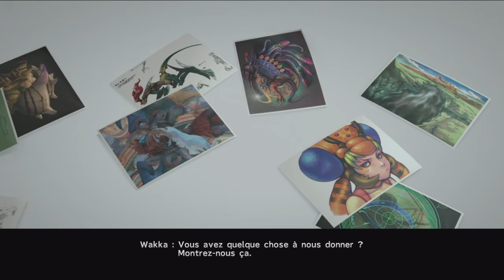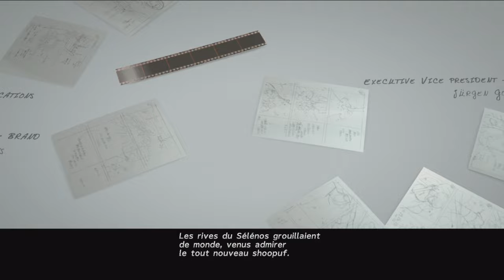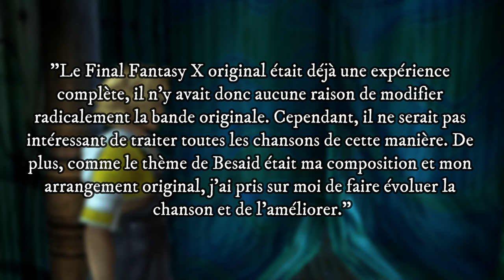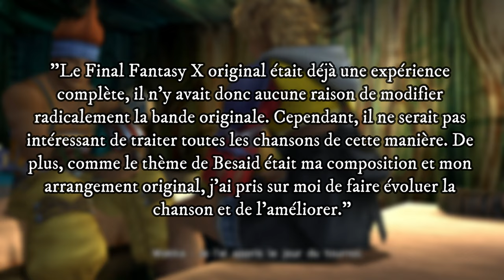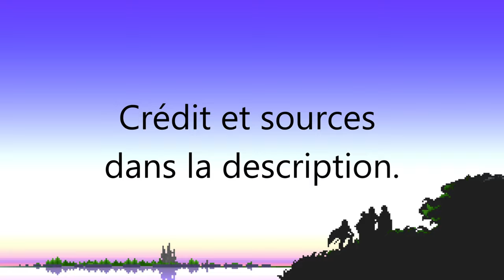Besaid : Point de départ du pèlerinage de Yuna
ATTENTION : LA VIDEO SPOIL DES ELEMENTS DE FINAL FANTASY X, FINAL FANTASY X ETERNAL CALM, FINAL FANTASY X-2, FINAL FANTASY X-2.5 LE PRIX DE L'ETERNITE, FINAL FANTASY X-2 LAST MISSION, FINAL FANTASY X WILL, WORLD OF FINAL FANTASY !

Nouvelle vidéos de la chronique "L'éclat du Cristal". Cette série de vidéos loristique qui permet de revenir en détail sur un élément de la saga FF. Pour cette vidéo, on aborde le sujet de Besaid, le point de départ du pèlerinage de Yuna dans Final Fantasy X.

0:00 Opening
0:21 Introduction
0:43 Besaid
1:11 Géographie
2:20 Habitants & Culture
4:49 Histoire - Final Fantasy X
7:25 Histoire - Eternal Calm
8:19 Histoire - Final Fantasy X-2
11:00 Histoire - Le prix de l'éternité
12:44 Histoire - Last Mission
13:02 Histoire - Will
14:11 Gameplay
16:21 World of Final Fantasy
19:16 Apparitions & Anecdotes
22:56 Conclusion
23:25 Ending

CRÉDITS

Logo : Veevee & Arsène (Les Joueurs Fantômes), Soryû
Bannière : Soryû
Opening : Arsène (Les Joueurs Fantômes)
Ending : Azem
Texte/Traduction : Azem
Montage : Azem
Voix Off : Azem
Miniatures : Azem & Soryû

Sources - Vidéos :
Final Fantasy Watchers, スペースゲーミング, Digital, Giuseppe's Gaming, revampedtelephone, WAYPOINT, TransAmBurst, Erik Siivel et Whatsit, Les Jeux de Ryu511, MaZe W1, KindredCVS, Christopher Clark, Richard Halloran's 100% Walkthroughs, Shirrako, W0LFGANXS, WAR OF THE VISIONS FFBE Official Channel, At0miumVOD